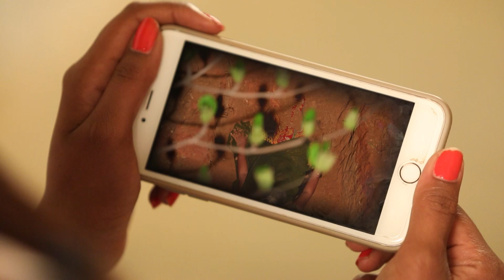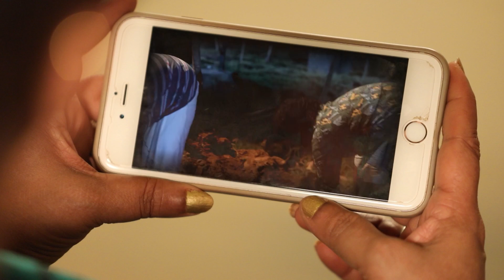Vennila Is Buried Alive - Yaaradi Nee Mohini - Full Ep 248 - Zee Tamil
Karunakaran's Assistants Bury Vennila Alive. Karunakaran Confirms About Vennila's Death News To Swetha. Vennila's Troublemakers Are Shocked To See Vennila Alive.